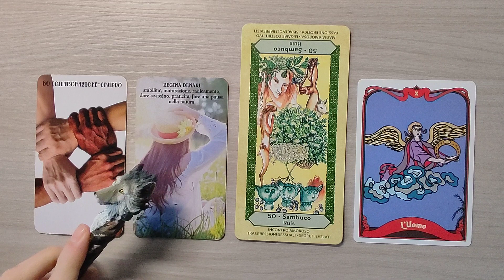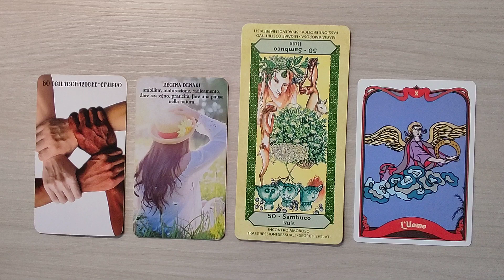OROSCOPO LEONE ♌ 19-25 DICEMBRE 2022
Ciao a tutti. Oggi siamo in compagnia con l'oroscopo del LEONE per la settimana dal 19 al 25 dicembre 2022. Buona visione e buona settimana ✨